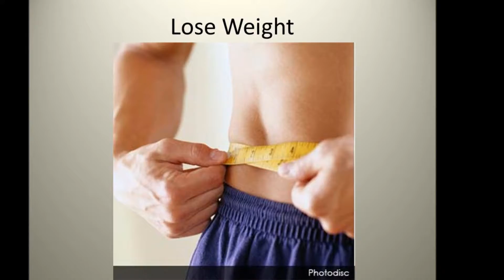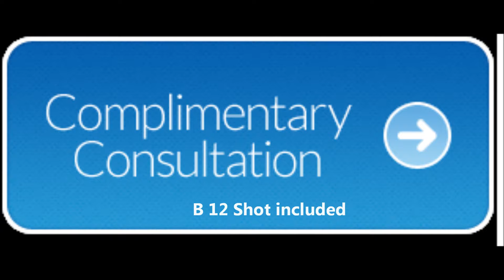Omega Health & Wellness Men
Men's Video for HRT